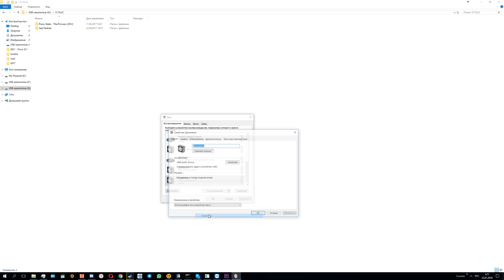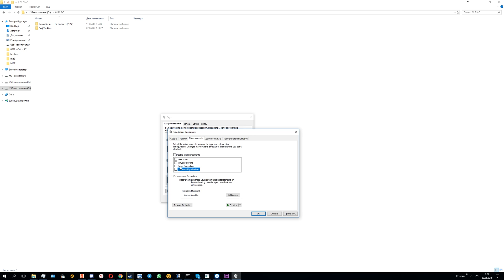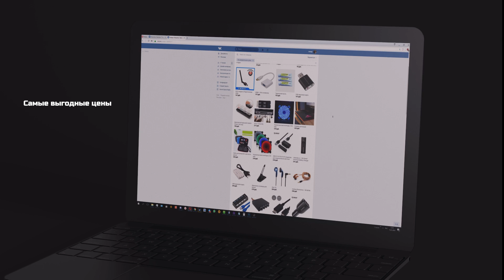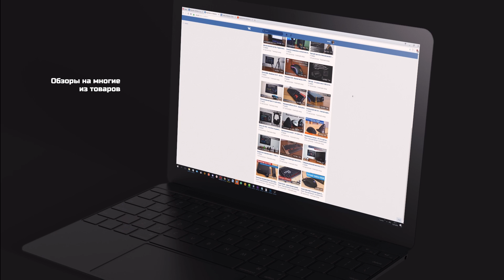Универсальная звуковая карта из Китая | ORICO SC1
Обзор на звуковую карту ORICO SC1. Насколько она универсальная? Хорошо ли она пишет голос и музыку, как звучит, ну и конечно же, стоит ли она своих денег?